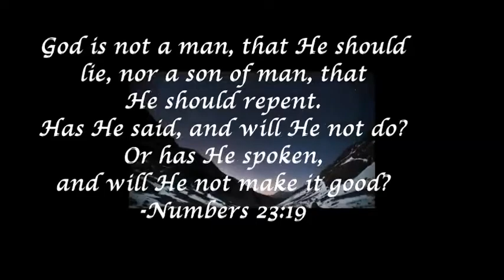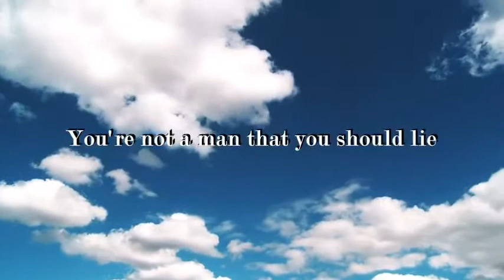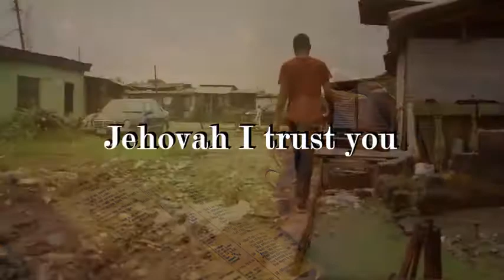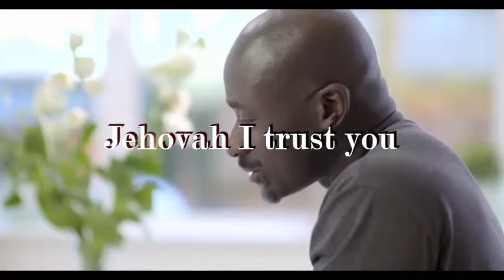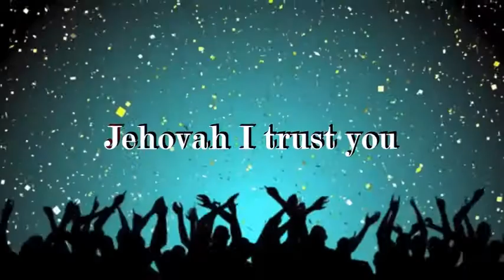SUCCESS OGAH- JEHOVAH I TRUST YOU (OFFICIAL LYRICS VIDEO)